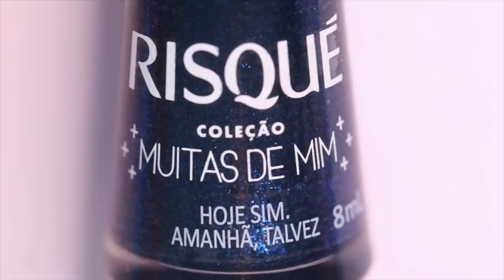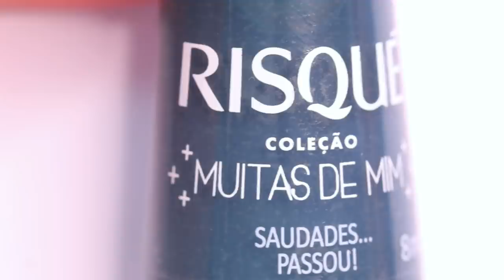EXTREMAMENTE FÁCIL 😱- 5 DECORAÇÕES DE UNHA PRA FAZER EM CASA | KIM ROSACUCA